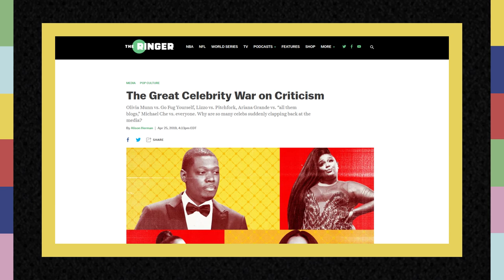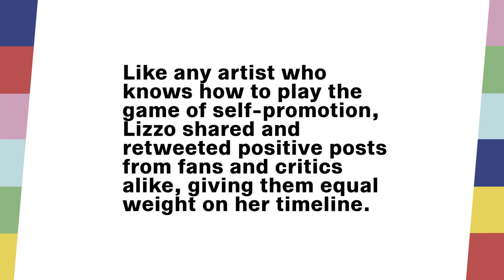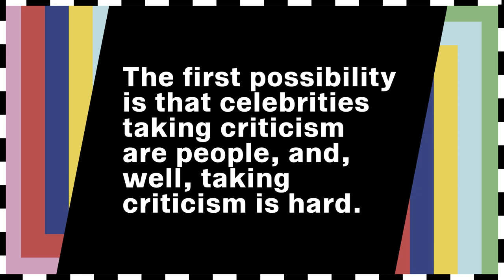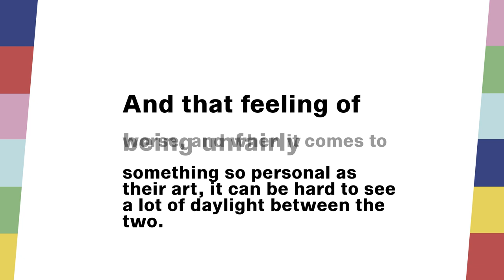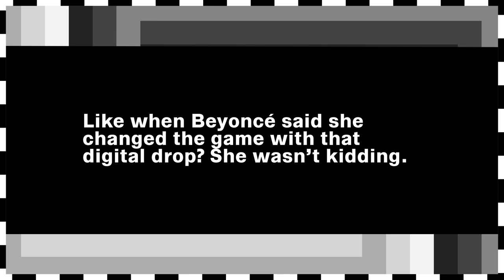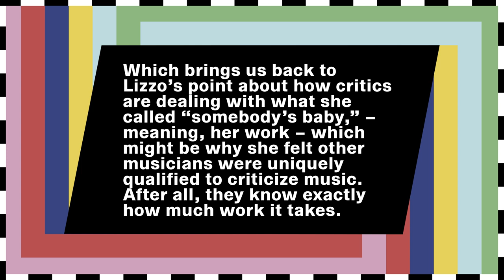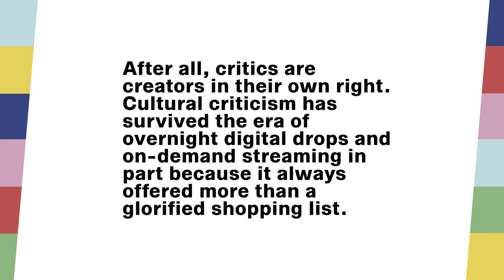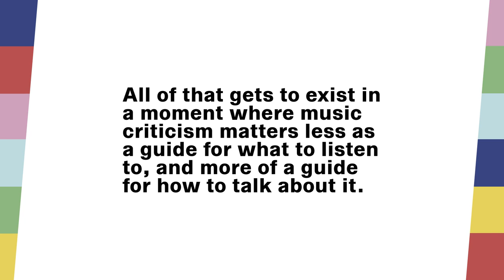Does music criticism still matter?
In an era of digital streaming and overnight visual album releases, consumers no longer need to consult reviews to guide their decisions around paying for an album they’ve never heard. This has changed the relationship between media critics and audiences—as well as artists. Criticism outlets have shifted to artist-on-artist interviews to generate traffic, and fanbases can share their reactions to a piece of work on social media, bypassing the press entirely. As negative reviews become increasingly rare, they also generate outsized reactions from the artists. In this landscape, are music critics even necessary?

Hashed Out is part of Complexly's first ever pilot season!

Cuz I Love You review. Pitchfork.
When did celebrities get so bad at taking criticism? Buzzfeed.
The Chart-Topping Artist With a Complicated Empowerment Message. The Atlantic.
Celebrities really can’t handle criticism right now. W Magazine.
How Stan Culture has changed the critics’ role. Vice.
The great celebrity war on criticism. The Ringer.
Celebrities vs. Critics: Why this battle has no winners. Variety.
Do celebrities know what they’re doing when they “call someone out” on Twitter? Vox.
R.I.P The Celebrity Profile. The New York Times
The Music critic in the age of the insta release. The New Yorker.
What does it mean to be a music critic in the age of the stealth release? The Guardian.
It’s Lizzo’s Party and she’ll twerk if she wants to. Detroit Metro Times.